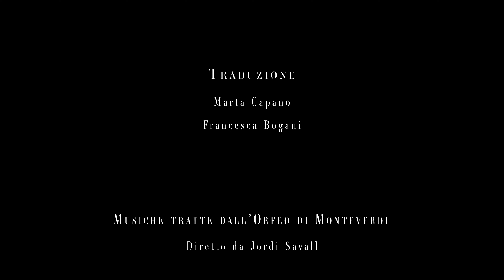Cari bambini vi aspettavo 2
🇮🇹 Anche questo Natale la Galleria Borghese mette a disposizione dei più piccini tante storie per farli appassionare ai personaggi misteriosi, buffi, simpatici e spiritosi che popolano le sale del nostro museo. Buon divertimento!

Cari bambini vi aspettavo!
a cura di Marzia Di Tanna e Emanuela Mangia
Video animazione per bambini dai 4 agli 8 anni e le loro famiglie.

II episodio
Cari bambini, abbiamo lasciato Virginia e Sonno nel mosaico dell’artista Marcello Provenzale, in compagnia di tanti animali, tutti pronti ad assistere ad una magia: in chi si starà trasformando Orfeo? Siete pronti a lasciarvi incantare da questa nuova avventura? Seguiamo in volo i nostri due amici e insieme a loro conosceremo “il padron di casa”, la sua passione per i fiori rari e preziosi, ci imbatteremo in una dea molto vanitosa, suo figlio ghiotto di miele ed infine entreremo a far parte di un corteo di buffi personaggi tanto misteriosi e altrettanto chiassosi.

🌐 Once again this Christmas, the Galleria Borghese is providing children with many stories to get them excited about the mysterious, funny and witty characters that populate the rooms of the museum. Have fun!

Dear children, we are waiting for you!
curated by Marzia Di Tanna and Emanuela Mangia
Video animation for children aged 4 to 8 and their families.

Episode II
Dear children, we left Virginia and Sleep in the mosaic by artist Marcello Provenzale, in the company of many animals, all ready to witness magic: who is Orpheus turning into? Are you ready to be enchanted by this new adventure? We follow our two friends in the air and together with them we will get to know 'the landlord', his passion for rare and precious flowers, we will come across a very vain goddess, her honey-loving son, and finally we will become part of a procession of funny characters who are as mysterious as they are noisy.